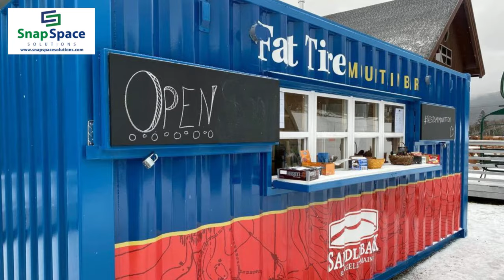Video Site offices HD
We manufacture custom sites offices to fit any application.